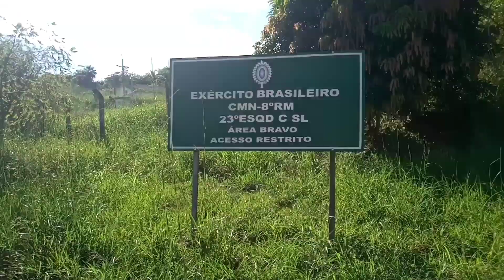PARTE 2 - A SAUDOSA VILA TEMPORÁRIA 1. TUCURUÍ PARÁ